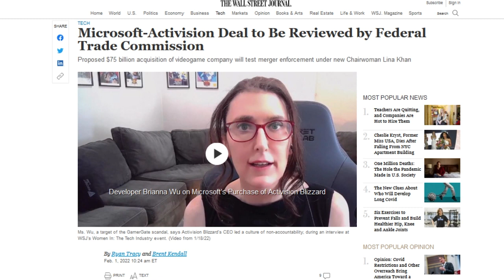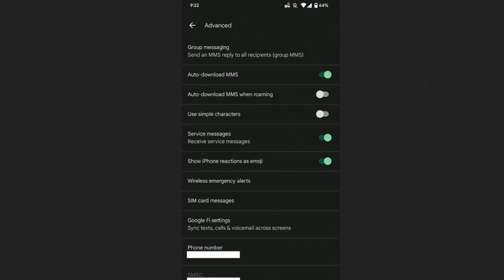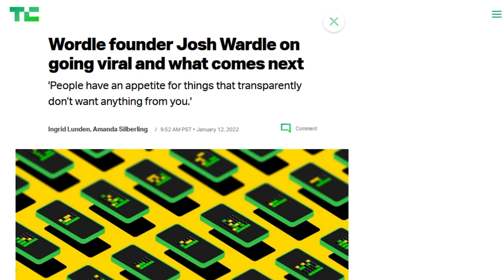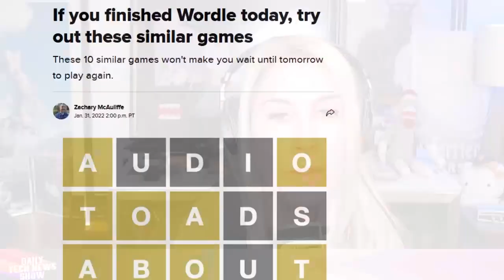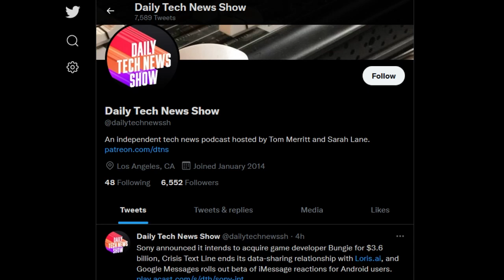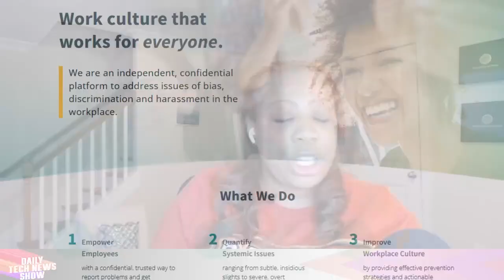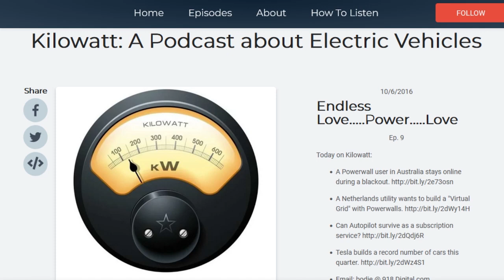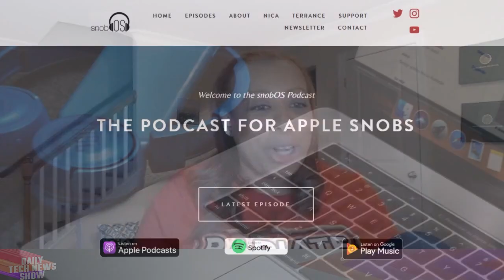Are You Worried About Wordle? - DTNS 4203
We examine the NY Times motivation to acquire popular word puzzle game Wordle, why Yahoo Japan is shutting down in Europe and Nica Montford is back with this month’s Teching While Black segment.

Starring Tom Merritt, Sarah Lane, Nica Montford , Roger Chang, Joe.

Today’s guest:
Nica Montford

Next guest:
Scott Johnson